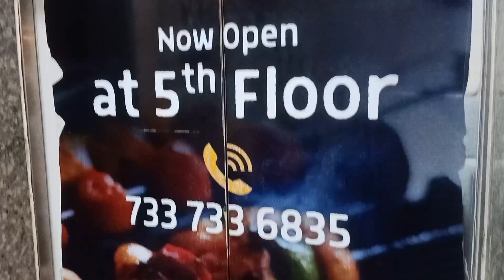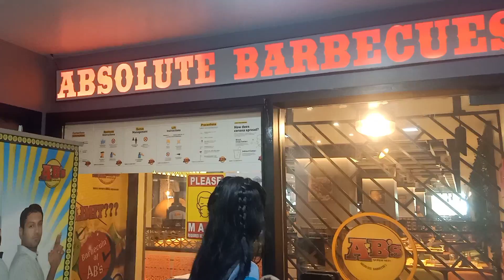A day at Absolute Barbeque ❤️| ₹599 unlimited food|AB's|PRE BIRTHDAY CELEBRATION 🎂VLOG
Hey guys welcome back to my channel.In this video i tried Absolute Barbeque for the very first time❤️ if you liked the video then please do subscribe to my channel 😊 and show some love with positive comments 😍